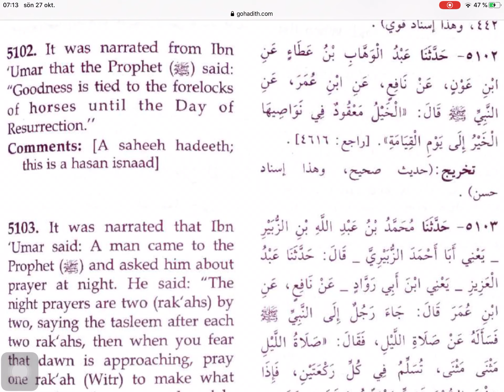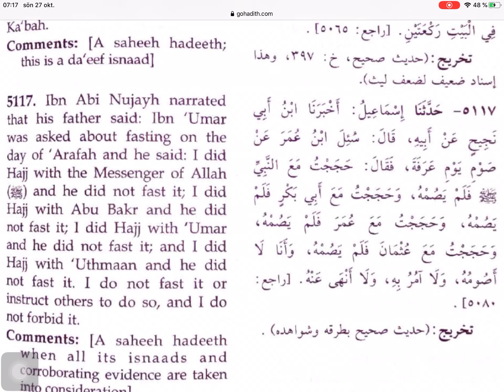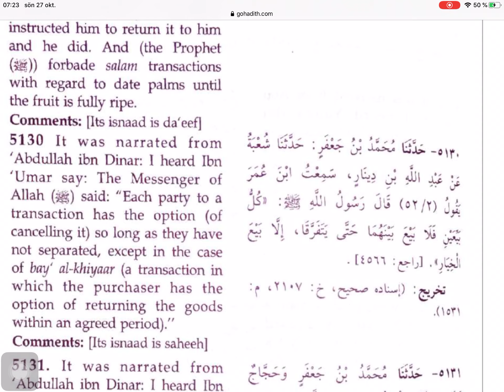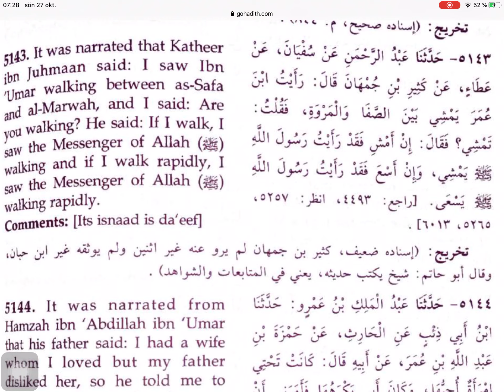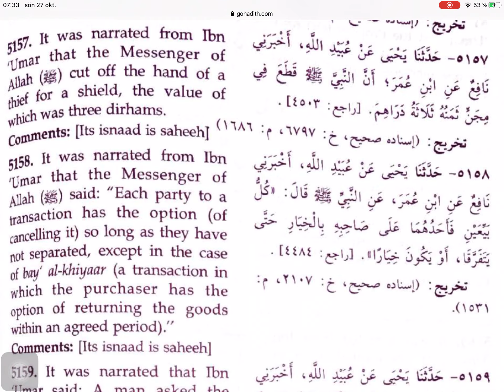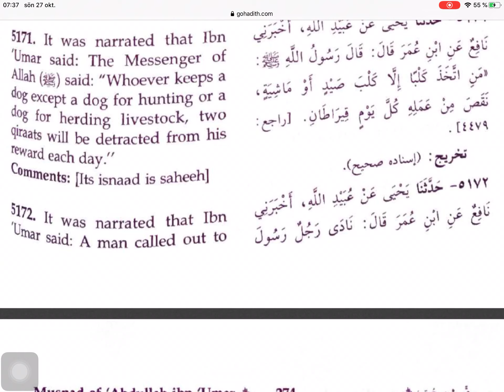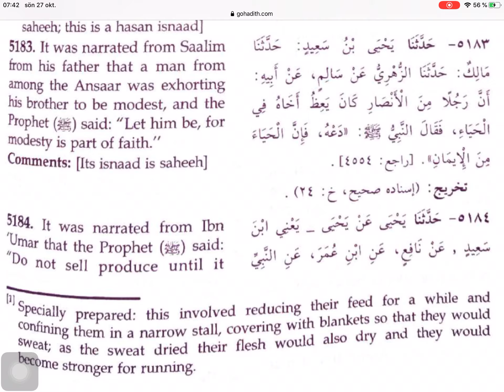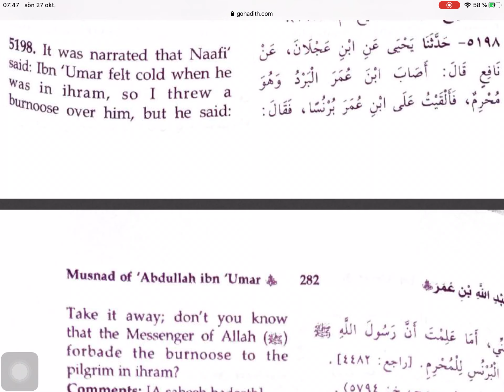Musnad Ahmad - volume 4 part 7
Musnad ibn Ahmad